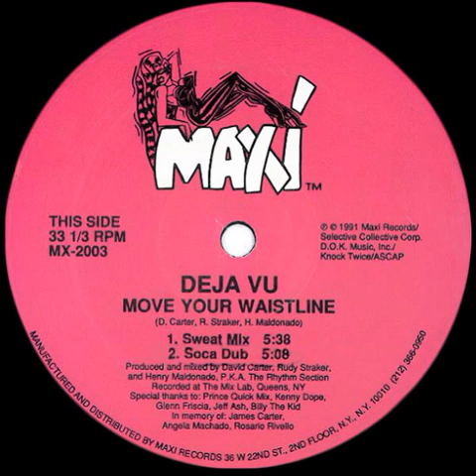2 - Deja Vu - Move Your Waistline (Soca Dub)